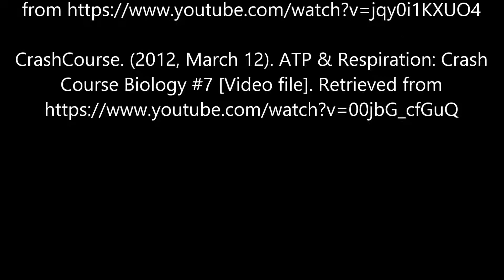Sliding Filament Theory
For this assignment, we were instructed to create a model that could show the stages of the sliding filament theory of muscle contraction. Our models had to include a visual of all the stages involved in this process and label major components like ATP or myosin. Also, it had to include detailed descriptions of what happens in each stage of this theory and had to clearly show organization, clarity, and creativity. This model could have been presented in a sway or video/sway combination.

In addition to the lesson "02.03 Muscle Contraction" the teacher also provided us with other resources that could really help us understand these materials. She showed us two videos from an educational YouTube channel called Crash Course. There was a video about cellular respiration and another on the sliding filament theory. We were able to look back at those videos for future reference.

Our group chose to make a stop motion video demonstrating the stages of this theory with play dough and pipe cleaners. We used our creativity and resources to effectively display or knowledge on this topic. You can watch our video here.